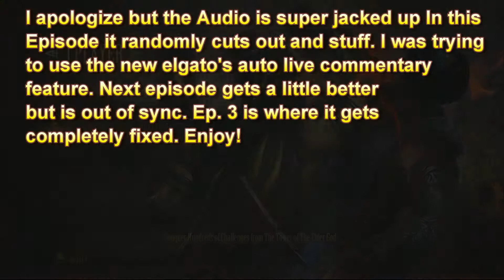Mortal Kombat 9: Climbing The Tower Ep. 1!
Heris ep.1 of my runthrough of the mortal kombat 9 challenge tower! I Know there are probably loads of these done already but i figured why not add my own to the pile? Enjoy!